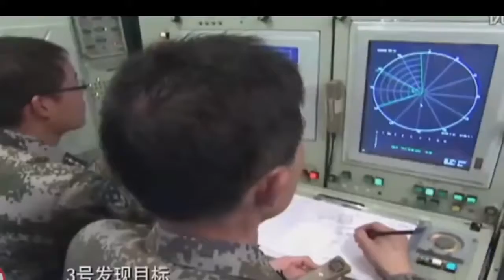SHOCKING NEWS NOW: WHY INDIA FEAR OF CHINA 1 WORLD WAR 3 ( FULL DOCUMENTARY )